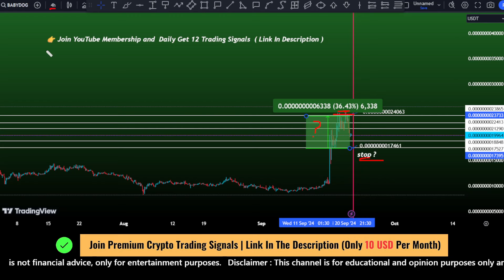BabyDoge coin ( BabyDoge ) price prediction | BabyDoge crypto today target ? 1mbabydoge Sep 21, 2024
BabyDoge Price Forecast
BabyDoge Coin Prediction
BabyDoge Price Analysis
BabyDoge Future Value
BabyDoge Market Trends
BabyDoge Technical Analysis
BabyDoge Price Target
BabyDoge Price Chart
BabyDoge Price Projection
BabyDoge Investment Outlook